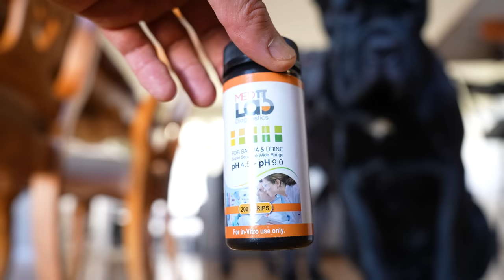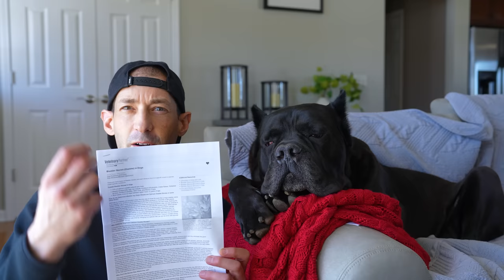My Dog is Dying Peeing BLOOD I Thought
I thought my dog was dying when I saw him pee blood. His pee was bright solid red, straight blood. Here is the update on what happened, how he is doing and what I am doing to resolve this issue.

DOG TRAINING ACADEMY Learn how to become a balanced dog trainer through one of the most educational online training courses offered taught by world renowned dog trainer Will Atherton. Learn not only how to train dogs but how to turn your skills into a actual business allowing you to quit your 9 to 5 to follow your passion and do something you love.